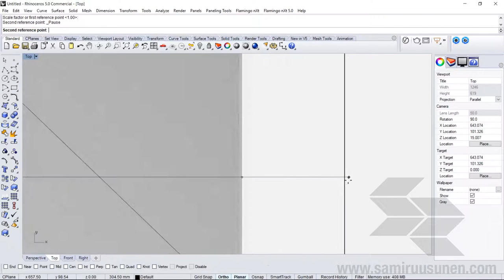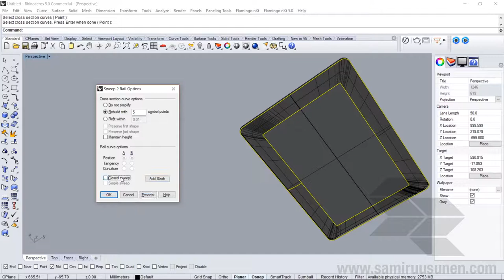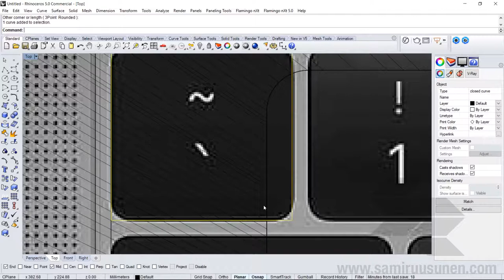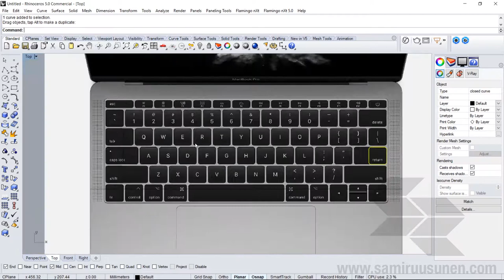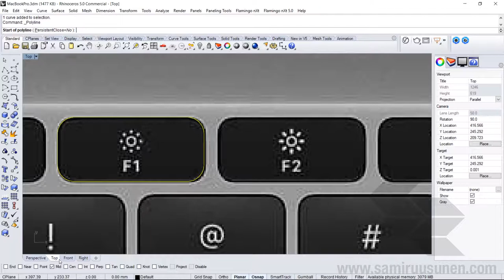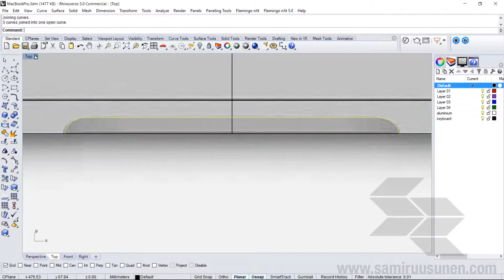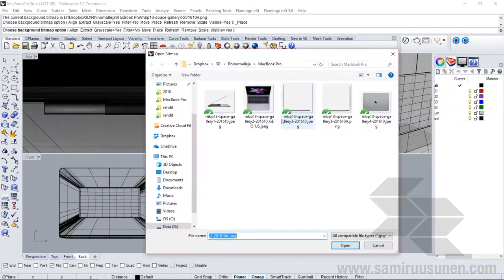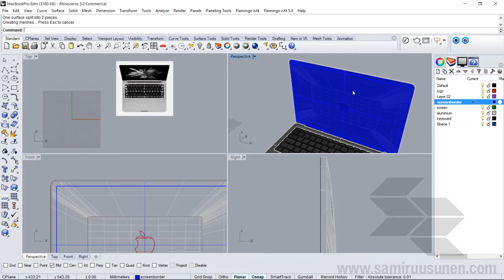Modeling MacBook Pro in Rhino 3D